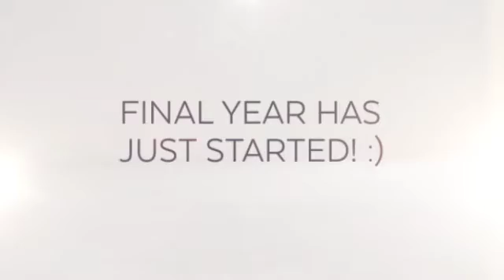Let`s Improve Chess Project